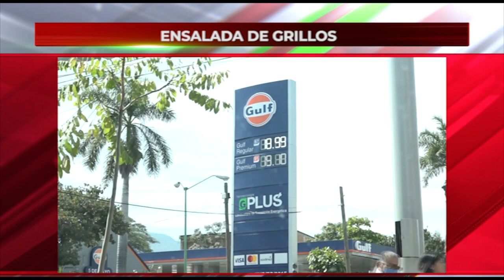GASOLINERAS, EL PÉSIMO SERVICIO DE SIEMPRE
Con la ReformaEnergética de PeñaNieto nos dijeron que tendríamos, entre otros beneficios, gasolineras de primer mundo. Todo fue una mentira y así continúa.

(Videocolumna transmitida este viernes en @Canal13Chiapas)